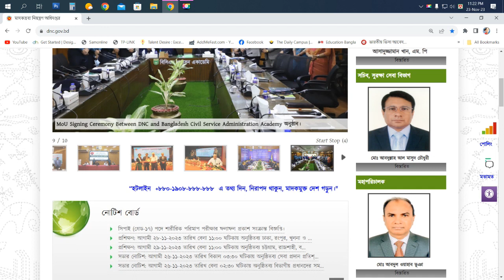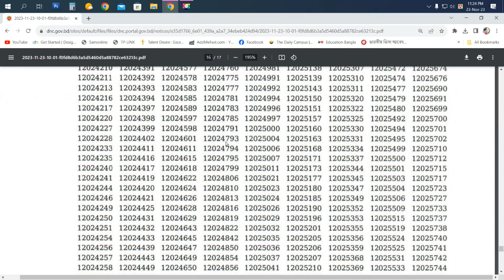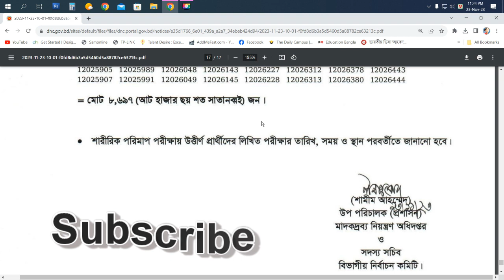মাদকদ্রব্য নিয়ন্ত্রণ অধিদপ্তর সিপাই পদে শারীরিক পরিমাপ পরীক্ষার ফলাফল -২০২৩ নির্বাচিত তালিকা। DNC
লিখিত পরীক্ষার তারিখ
ভাইভা
স্থান
সময়
নোটিশ
রোল নাম্বার
কেন্দ্র
তালিকা